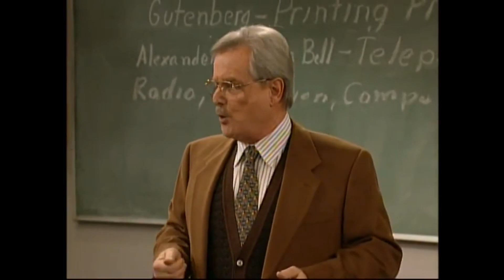John Adams High with William Daniels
Actor William Daniels has portrayed all three historical male members of the Adams family: patriot and founding father John Adams, his cousin and fellow founding father, Samuel Adams, and John Adams’ son John Quincy Adams.

The name of the high school in ABC's Boy Meets World (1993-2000) was a clear nod to his service in 1776.

Mr. Feeny: I'm going to try to put this as kindly as possible. The show has turned into a circus and you three are driving the tiny car.

Mr. Feeny: The Champions of what, Mr. Matthews? Of a generation whose verbal and mathematical skills have sunk so low, when you have the highest level of technology at your fingertips. Guttenberg's generation thirsted for a new book every six months. Your generation gets a new webpage every six seconds. And how do you use this technology? To beat King Cooper and save the Princess. Shame on you. You deserve what you get.

[Bell rings]

Mr Feeny: Sit down. Stay where you are. For the first time, I choose to walk out on you